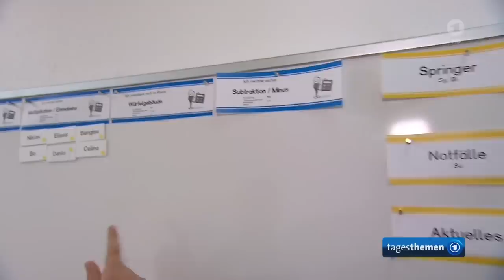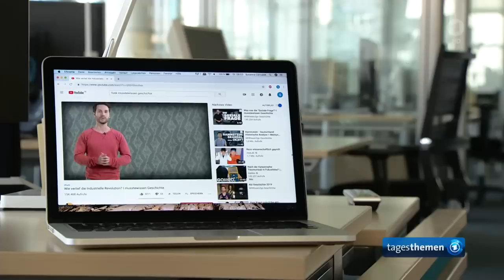tagesthemen 22:15 Uhr, 05.06.2019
Themen der Sendung: Drohendes Defizitverfahren - Wie sehr schadet das Schuldenmachen  Italien?, Der Kommentar, Parlamentswahl in Dänemark - Wie die Sozialdemokraten punkten wollen, Schulpreis 2019 - Was macht eine Schule gut? Fragen an YouTuber "Lehrer Schmidt", Weitere Nachrichten im Überblick, Das Wetter